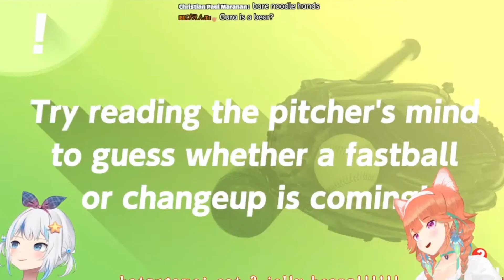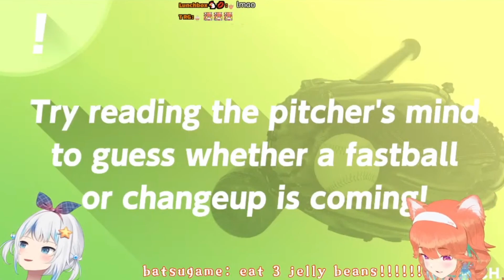Chat Still Didn't Believe Gura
Kiara should be careful Gura is only using 1000% of her true power right now